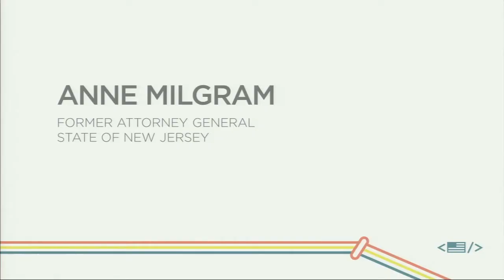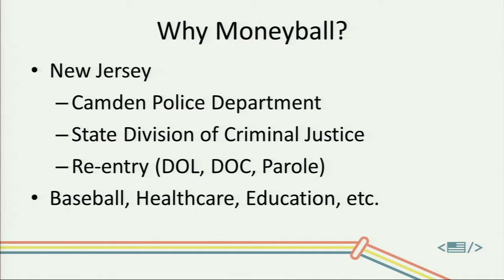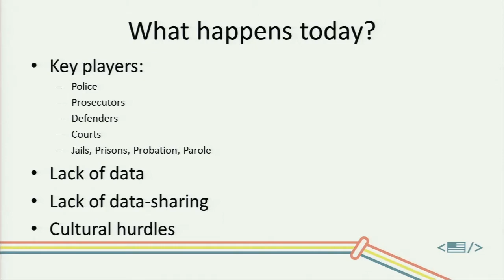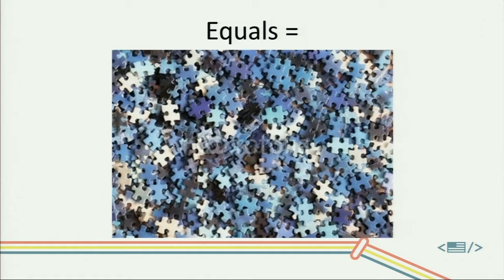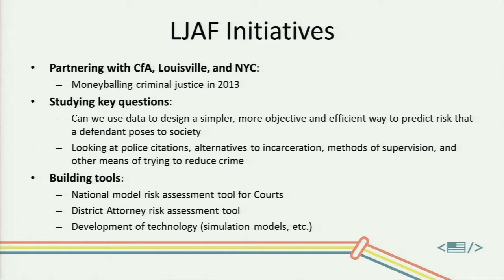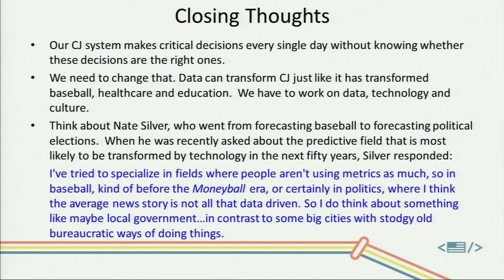CfA Summit 2012 | Ann Milgram | Data Driven Decision Making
Ann Milgram participates in a panel about Data Driven Decision Making